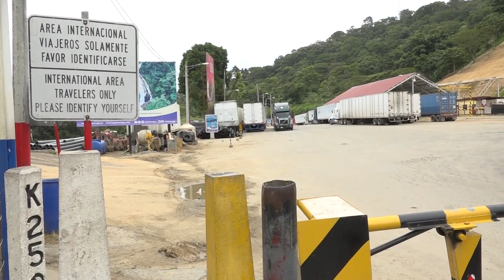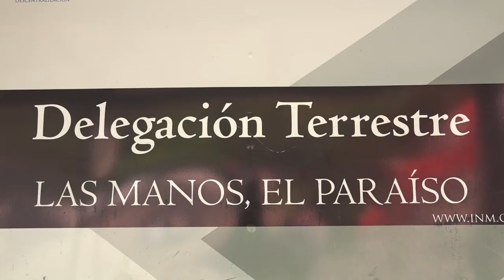Frontera Las Manos normaliza sus actividades pese a la crisis en Nicaragua